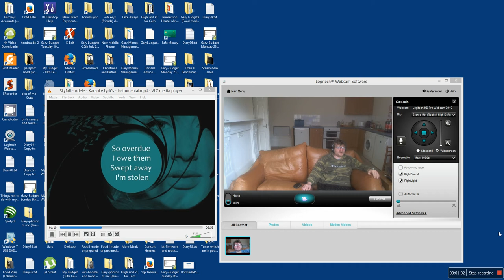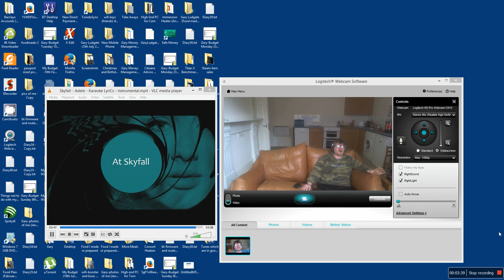Skyfall -Adele -Karaoke by Gary Ludgate